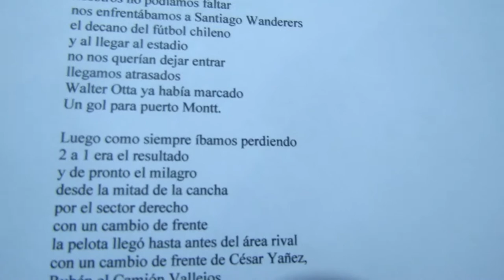LA CHILENA DE RUBÉN VALLEJOS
Poema de fútbol recordando el mejor gol que vi en un estadio.
Santiago Wanderers vs Deportes Puerto Montt.

LIBROS DE FÚTBOL Y RECOMENDACIONES
SIGAN EL CANAL DE YOUTUBE Y SI PUEDEN COMENTAR
MUCHAS GRACIAS